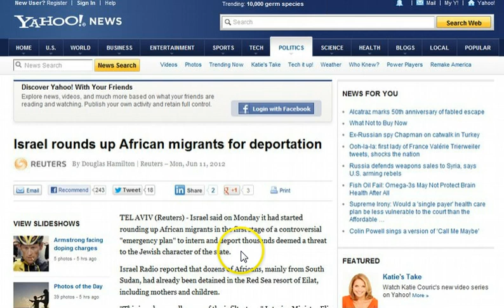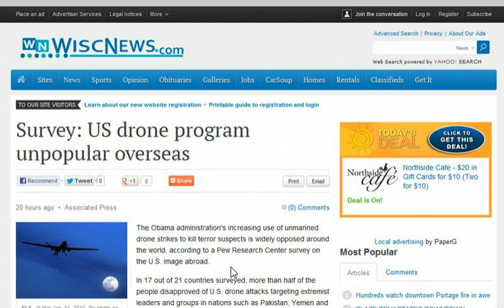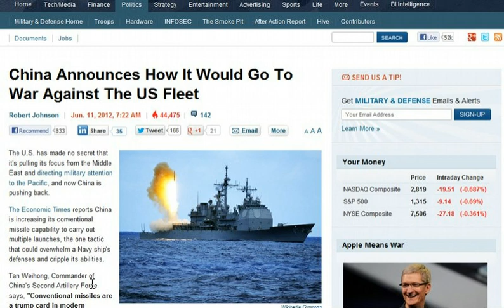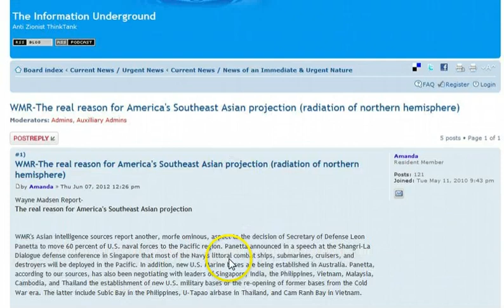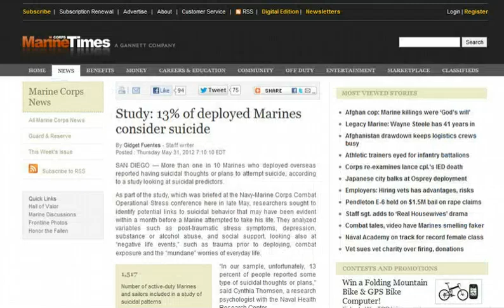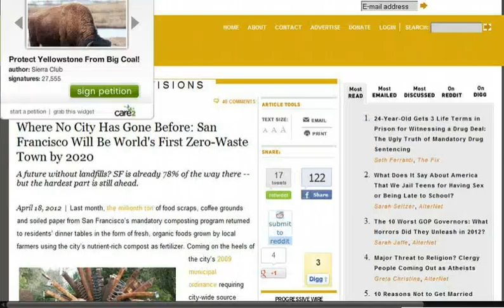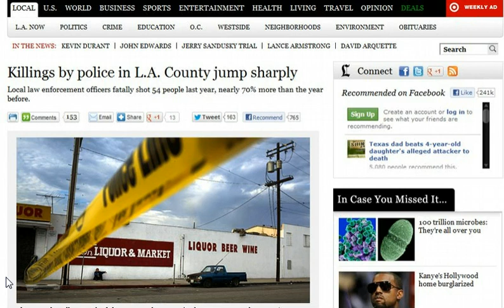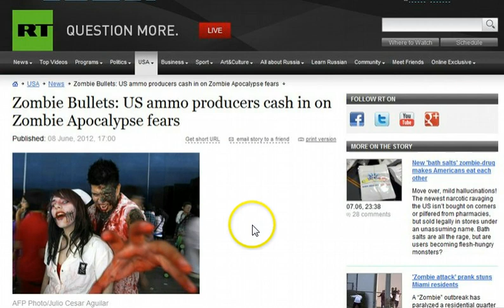GGN: Asia/Africa Buildup Cover for Radiation, Olympic Alien Encounter Possible, 5K Zombie Run?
UN Security Council Threatens Sanctions on Any Who 'Disrupt' Yemeni Govt.

Democracy Without Dissent: Obama Issues Draconian Executive Order To Silence Opponents Of Yemen's Leader

Poll: Americans Approve Of Targeted Killing Of American Terror Suspects

The Pentagon's Last Frontier: Battle-Hardened Troops Headed To Africa

China Announces How It Would Go To War Against The US Fleet

US military in S. Korea seeks more weaponry

WMR-The real reason for America's Southeast Asian projection (radiation of northern hemisphere)

Self-defeating: Mercenaries and foreign troops could fight for UK as 20,000 British soldiers face the axe

More US military suicides than combat deaths in 2012

Travel Warning for Mexico: Possible Violent 'Retaliation' Against Americans

24 year old gets three life sentences for witnessing a drug deal

A man carrying $22,000 in cash to buy a car has his money taken by police because as stated by the officer that much money should be in a bank

Where No City Has Gone Before: San Francisco Will Be World's First Zero-Waste Town by 2020

Killings by police in L.A. County jump sharply

Study finds 'stand your ground' laws increase murder rates

US cops taser 8-month pregnant black woman for parking dispute

Universities in Texas 'to allow students to carry guns on campus'

Marquette University study shows radiation from airport scanners extends into organs

Zombie Bullets: US ammo producers cash in on Zombie Apocalypse fears

Keep an eye on the skies for saucers during the Olympics Games, warns former MoD UFO expert